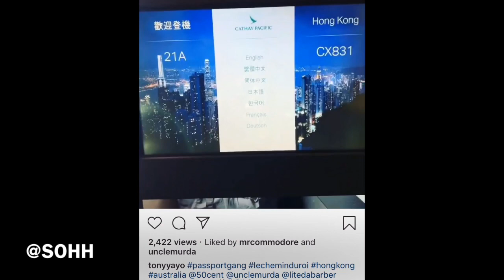G-Unit’s Tony Yayo Hops On Board To Australia With 50 Cent And Uncle Murda